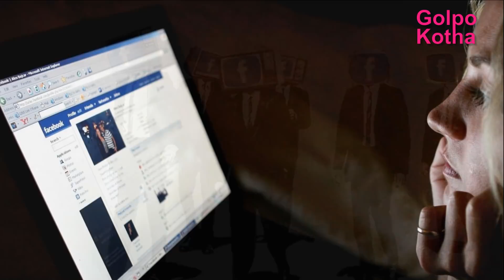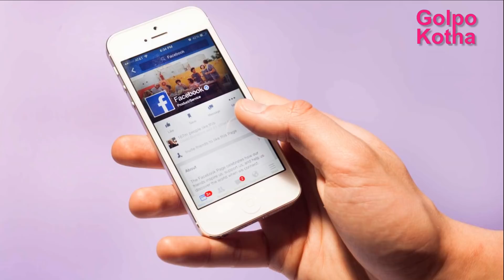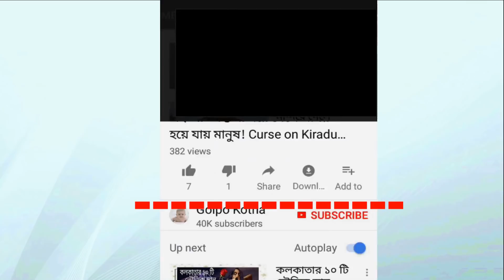বিশাল পরিবর্তন আনতে যাচ্ছে ফেইসবুক | দেখুন কি কি নতুন সুবিধা পেতে যাচ্ছেন!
♥ Questions? বিশাল পরিবর্তন আসতে যাচ্ছে ফেসবুকে | মার্ক জাকারবার্গ যা বললেন
লাইক কমেন্ট ও সেয়ার করে সাথেই থাকুন। দেখতে থাকুন আমাদের প্রোগ্রাম।